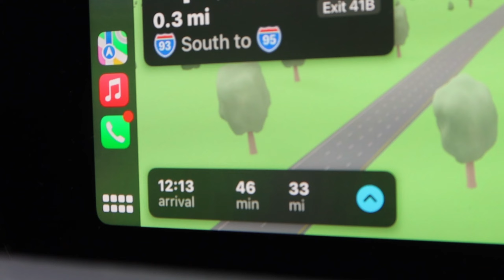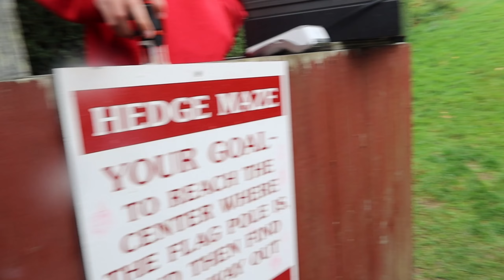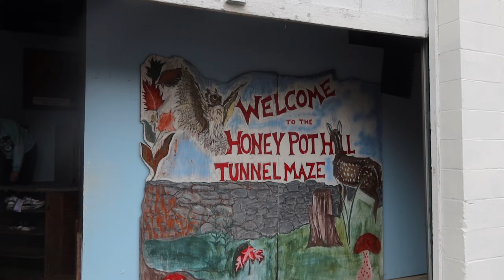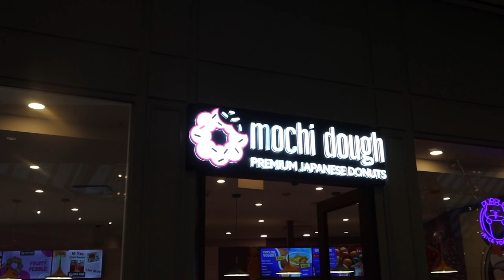FALL VLOG: APPLE PICKING, CIDER DONUTS, MALL RUNS, AND A SPOOKY SISTER MOVIE NIGHT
Hope you enjoyed it! I’m excited to share so much more with you.